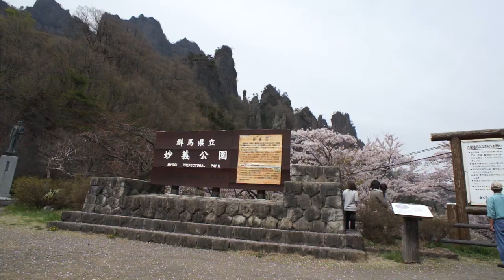2012.4.29(日)群馬県立妙義公園さくらの里と石門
Myogi park and Sakurano-sato,in Shimonita,Gunma pref,Japan.
本日の妙義山の中之嶽神社～見晴らし台～石門コースのハイキングとさくらの里散策。
桜は散り始めて、とてもいい感じでした。
Sony alpha NEX-5